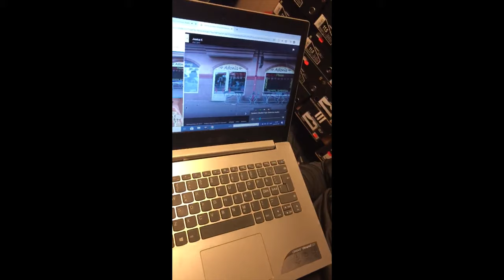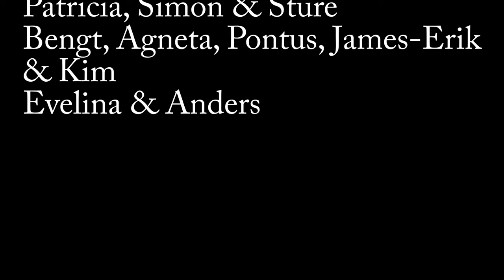Grattis Simon!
Grattis till studenten Simon!